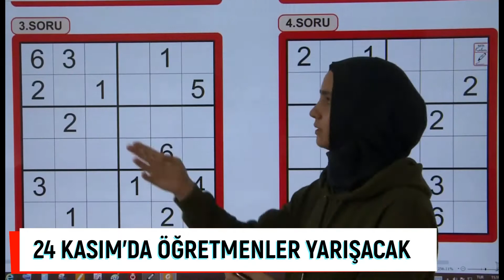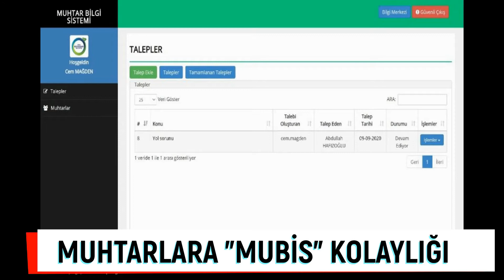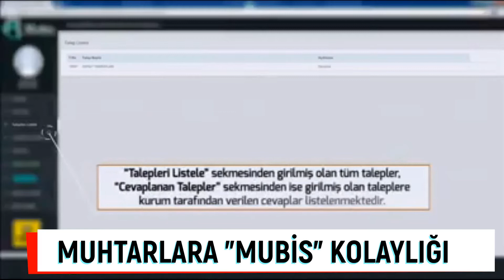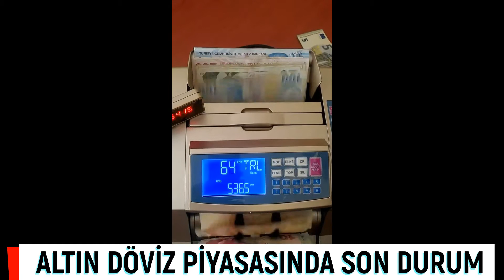A52 TV ANA HABER BÜLTENİ 12 11 2020